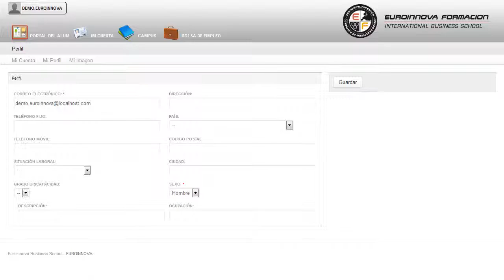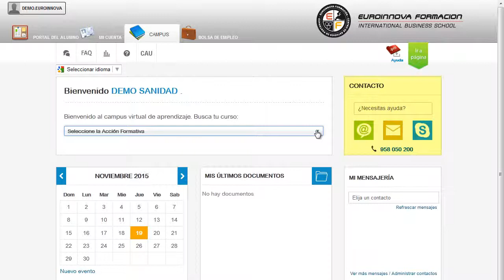Mf0276_1 Labores Auxiliares De Obra A Distancia - Cursos Online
MF0276_1 Labores Auxiliares de Obra
 Puede conseguir un óptimo aprendizaje en: su curso, enfatizando en los puntos más importantes de su curso. La presente formación se ajusta al itinerario formativo del Módulo Formativo MF0276_1 Labores Auxiliares de Obra certificando el haber superado las distintas Unidades de Competencia en él incluidas, y va dirigido a la acreditación de las Competencias Profesionales adquiridas a través de la experiencia laboral y de la formación no formal, vía por la que va a optar a la obtención del correspondiente Certificado de Profesionalidad, a través de las respectivas convocatorias que vayan publicando las distintas Comunidades Autónomas, así como el propio Ministerio de Trabajo (Real Decreto 1224/2009 de reconocimiento de las competencias profesionales adquiridas por experiencia laboral). Adquiere todos las claves para convertirte en un experto en: su curso, le permitirá formarse en su curso. MF0276_1 Labores Auxiliares de Obra está dirigido a todas aquellas personas que se dedican al mundo de la edificación y obra civil, más concretamente en las operaciones auxiliares de albañilería de fábricas y cubiertas, dentro del área profesional albañilería y acabados que pretendan obtener conocimientos relacionados con las labores auxiliares de obra. Desarrolla su actividad en el área de producción, como trabajador asalariado en pequeñas, medianas y grandes empresas privadas. sacará mayor partido a los conceptos relaccionados con su curso. MF0276_1 Labores Auxiliares de Obra aborda los siguientes objetivos: - operar correctamente con los equipos de trabajo necesarios (herramientas, útiles, equipos de protección individual y medios auxiliares) para lograr el rendimiento y calidad requeridos, observando las medidas de seguridad establecidas y realizando las operaciones de fin de jornada. La realización del CURSO A DISTANCIA de MF0276_1 Labores Auxiliares de Obra, con el objetivo de manipular y transportar cargas para abastecer y ordenar tajos y acopios, siguiendo instrucciones y respetando las medidas de seguridad y salud establecidas. Entre el material entregado en este CURSO A DISTANCIA se adjunta un documento llamado Guía del Alumno dónde aparece un horario de tutorías telefónicas y una dirección de e-mail donde podrá enviar sus consultas, dudas y ejercicios.